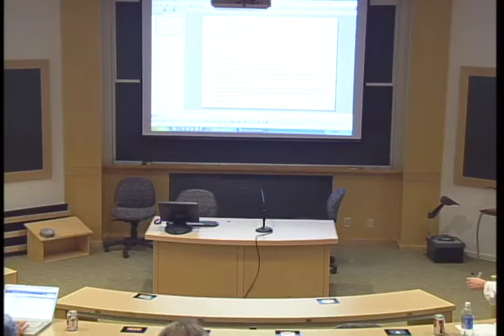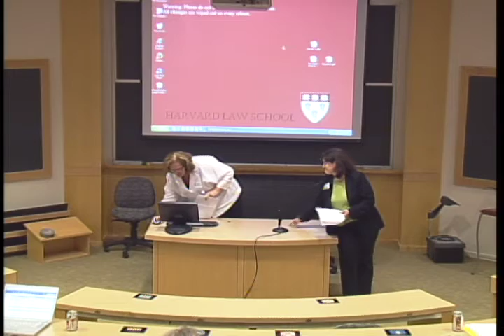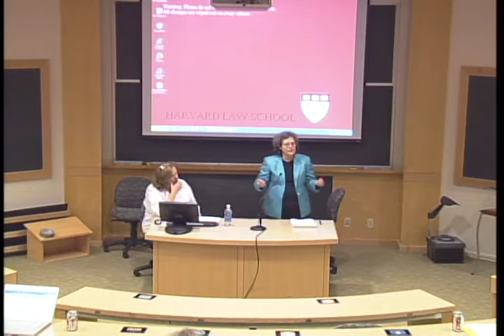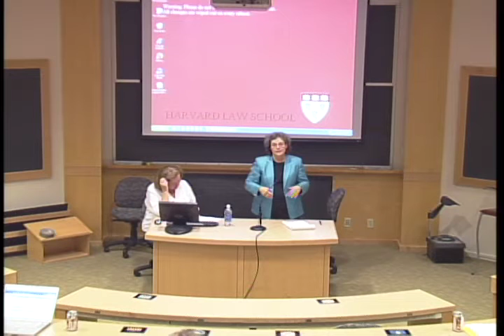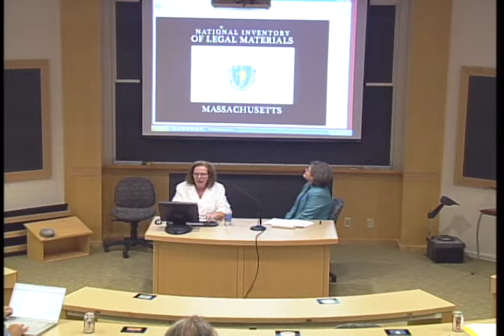Harvard Law.Gov 1.5 - Technical Challenges of Distributing Legal Information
Harvard Law.Gov 1.5 - Technical Challenges of Distributing Legal Information  - Harvard University 2010 -   - June 17, 2010. 15th Law.Gov Workshop.